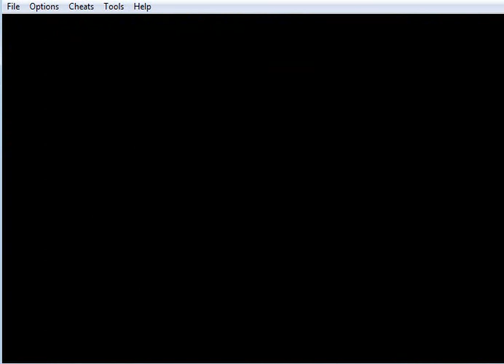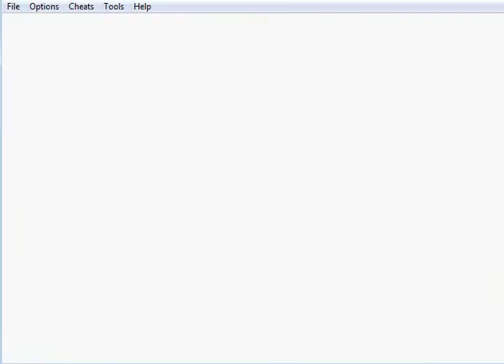Let's Play Hamtaro - Rainbow Rescue Part 5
More from the Hamster of DOOM!

copyrights belong to their respective holders and my word, they are welcome to them. I mean seriously, if you covet the intellectual property rights to this there is something wrong with you!